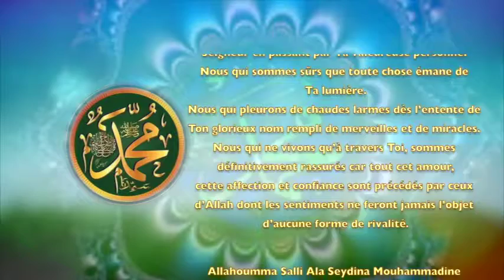POEME SUR LE PROPHETE PSL : 116 TA PRECIEUSE AIDE